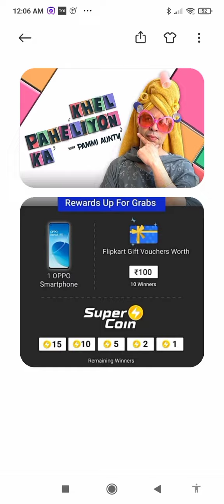Flipkart Khel Paheliyon Ka Today Answer Episode 64 Dhokebaaz Pizza Date 4 August 2021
Season 1

About This Video :

This video is given in all three correct answers of Flipkart game show Khel Paheliyon Ka, this show is hosted by Prince Narula. You can win gift vouchers and supercoins by answering all 3 questions correctly.

Flipkart Quiz Khel Paheliyon Ka Today Answer

Khel Paheliyon Ka Today Answer Flipkart

Khel Paheliyon Ka Quiz Game Show

Paheli Suljhao, Prize Le Jao

Khel Paheliyon Ka 4 August

Flipkart Quiz

Khel Paheliyon Ka Season 1